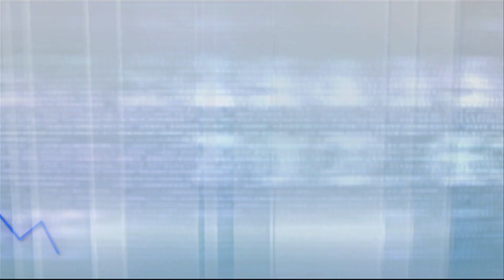耀才財經台 午間總結 林芷彤 －恒指中午收市報16339點，升242點，半日成交450億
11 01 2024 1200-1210 午間總結－恒指中午收市報16339點，升242點，半日成交450億

主持：林芷彤